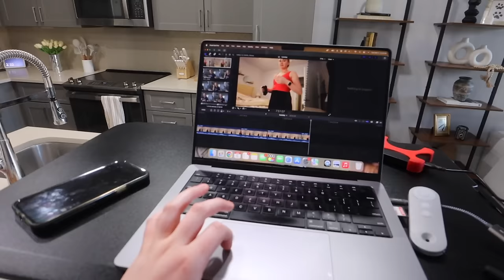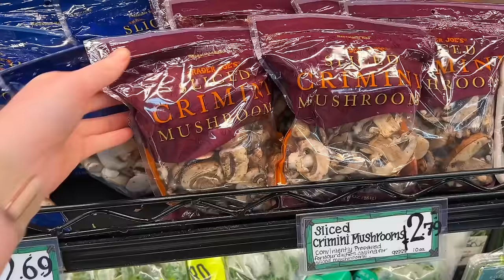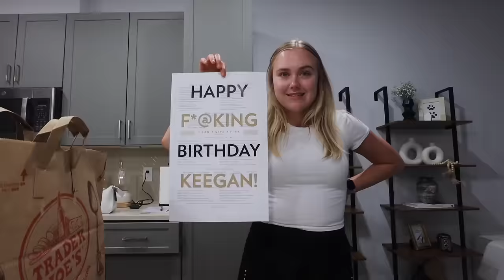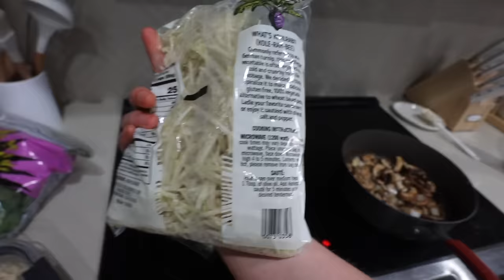WORK WEEK IN MY LIFE: my 24th birthday, grocery hauls, what i do at work, unboxings, accutane update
Ysl black opium
Workout top
Black leggings
Heated round brush
Light wash jeans
Black and gold belt
Black baby tee
Walking pad
Desk riser
White candle warmer
Glass candle warmer
Gym people black leggings
Running shorts